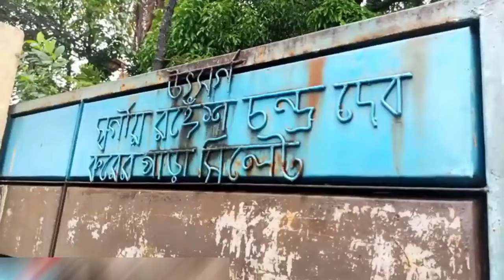Real Life Poor Flood In Bangladesh | Bangladesh Sylhet City Daily Flood Life.